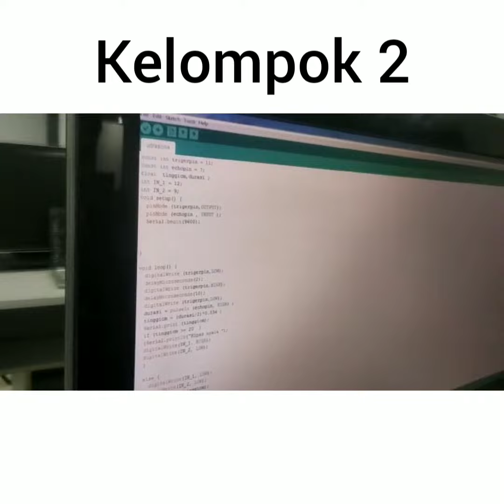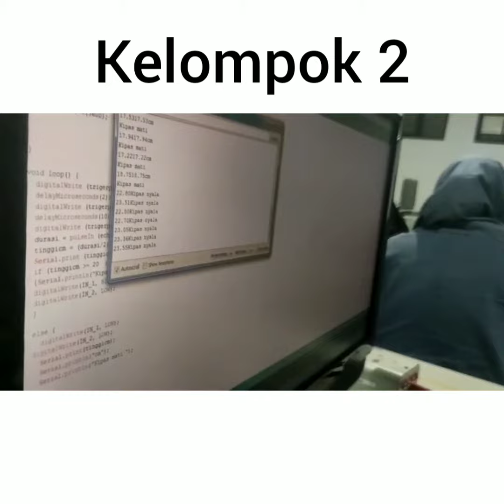Progres Projek Lifting Ball ( Kelompok 2 )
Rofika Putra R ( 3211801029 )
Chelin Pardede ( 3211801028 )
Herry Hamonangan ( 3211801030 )